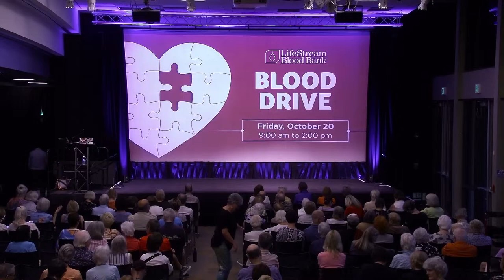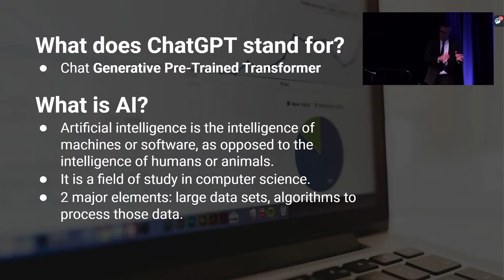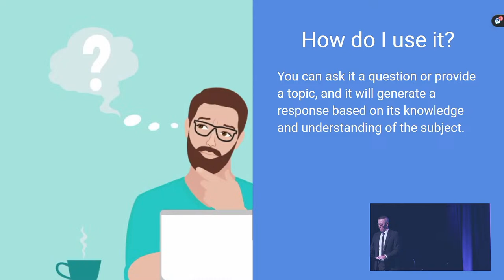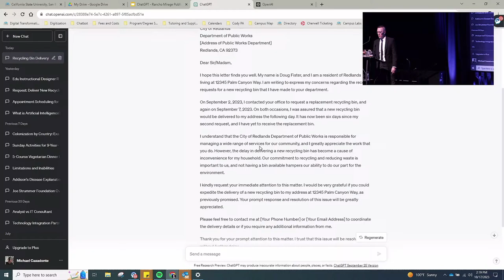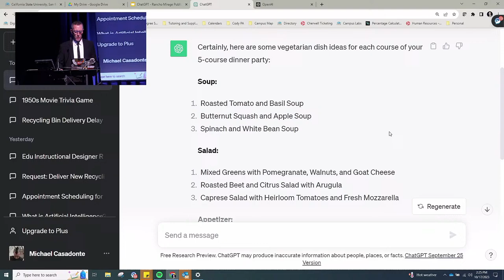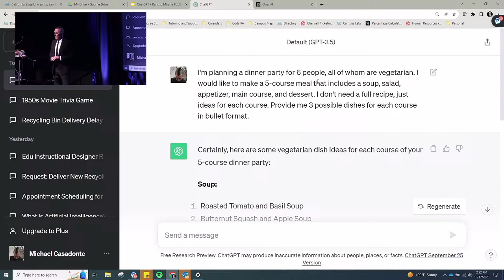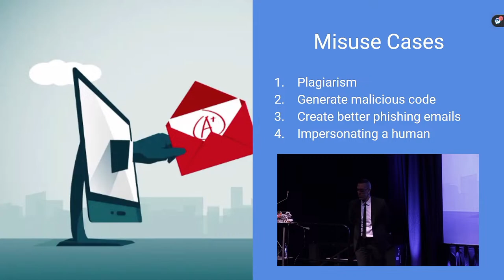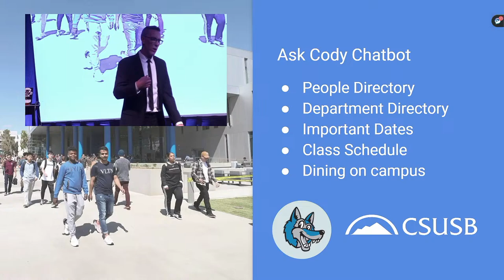Osher Lifelong Learning Institute Lecture Series • Artificial Intelligence and Chat GPT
Do you know what ChatGPT is? It is a cutting-edge AI language model that can help you with a wide range of tasks, from writing emails and reports to answering questions and providing reminders. Our technology workshop will include a brief discussion where we'll explore what ChatGPT is and how it works. So come join us and discover the potential of this amazing technology! (This promo was written by ChatGPT!)

Presenter Michael Casadonte is the Director of Digital Transformation at California State University San Bernardino. Digital transformation is the process by which available data resources are efficiently utilized to bring convenience and ease of use to those who need it most, when and where they need it. When digital transformation has occurred, people are interacting with the information they need, presented the way they need it at the moment they need it.